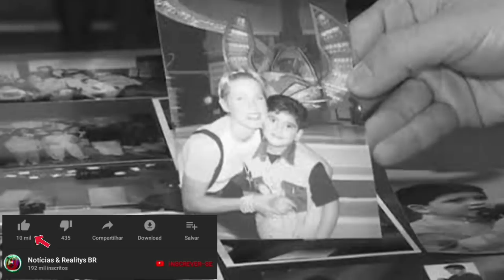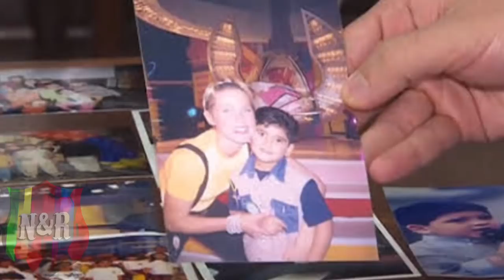Chegou a Notícia: Após Yasmin Gabrielle outro cantor Mirim do SBT se vai, Comunicado.